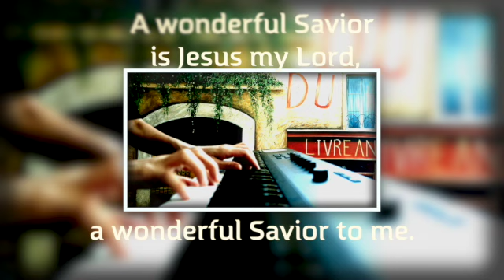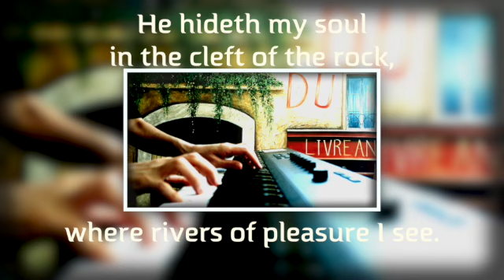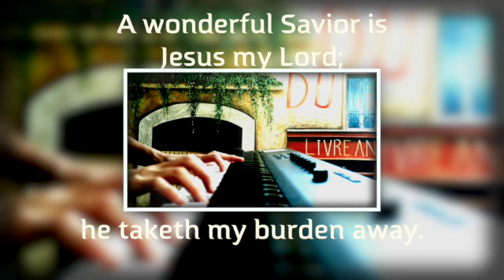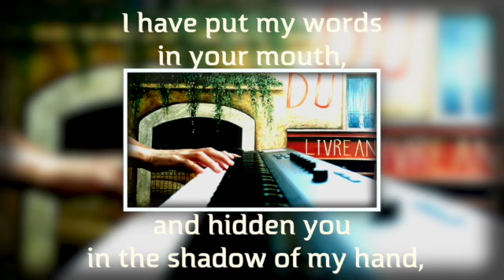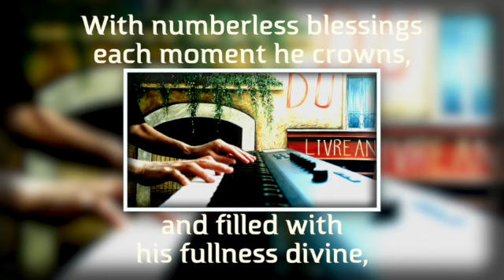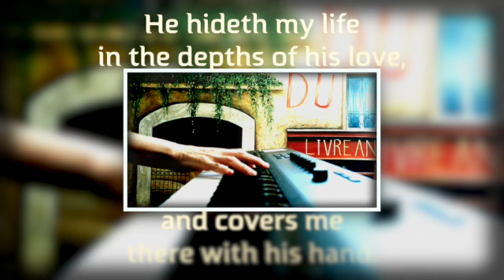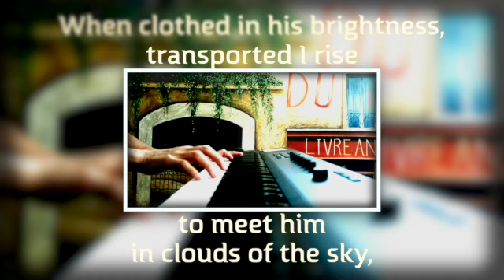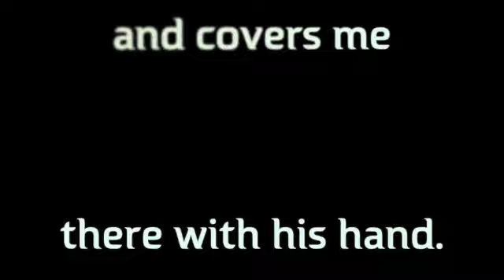Hymn He Hideth My Soul - A wonderful Savior is Jesus my Lord, A wonderful Savior to me